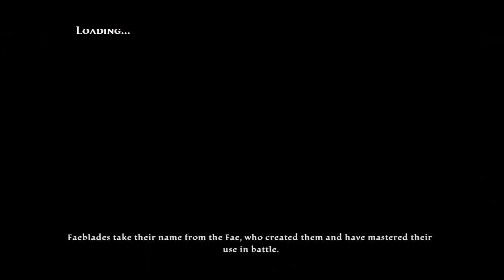Best Shield in Kingdoms of Amalur - Boggart Mask Buckler